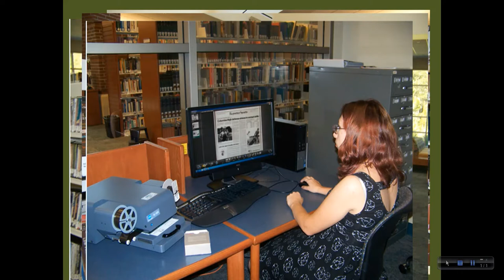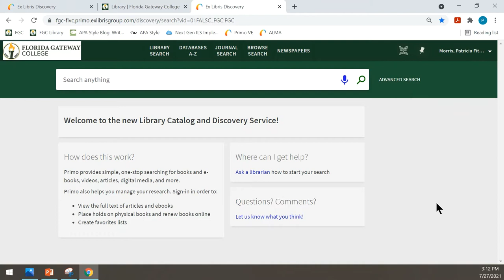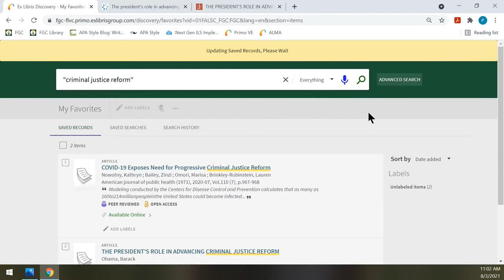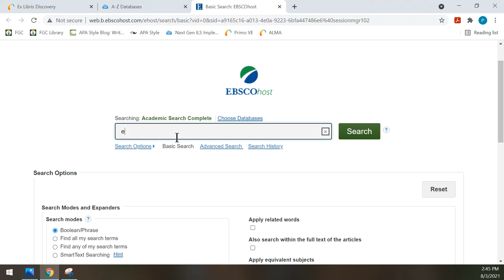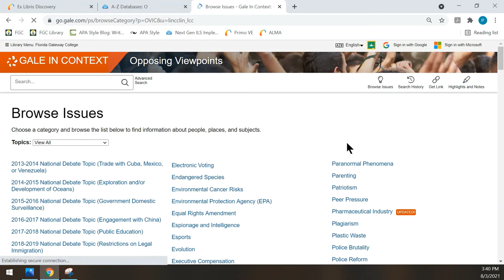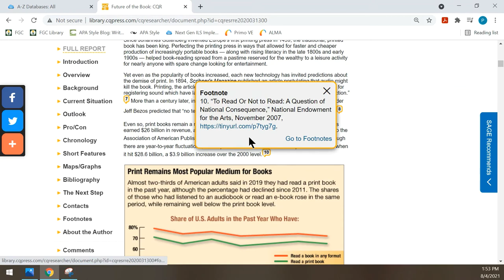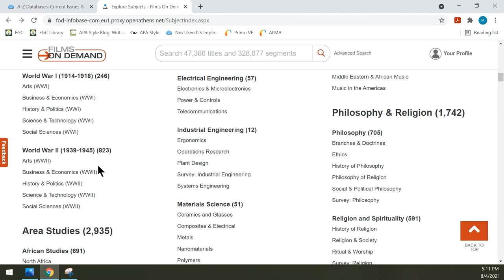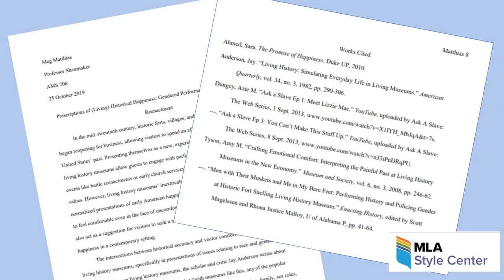Library Orientation Video 2021-22